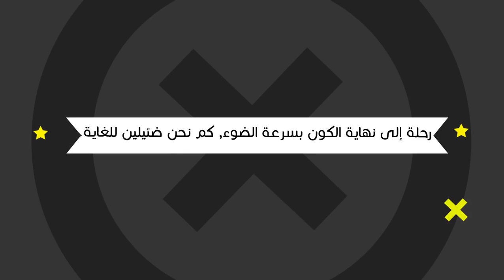رحلة الي نهاية الكون بسرعة الضوء، كم نحن ضئيلين للغاية..!!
لنتخيل اننا قمنا ببناء سفينة فضائية تسير بسرعة الضوء ، فنسافر بها دون اي مخاطر وبدون ان نغير نظرتنا ل "الزمكان"   ،  نبدأ رحلتنا الخيالية في الاول من يناير الساعة الثانية عشر بالظبط بمنتصف الليل ونبدا بالقرب من الشمس وبأقصي سرعة نتخطي كوكب عطارد ، بعد ذلك كوكب الزهرة،  عبرنا 150 كيلو متر بين الشمس والارض في غضون...